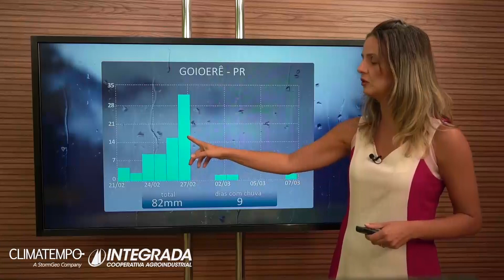32 | Previsão do tempo | 21/02 a 07/03/2022.